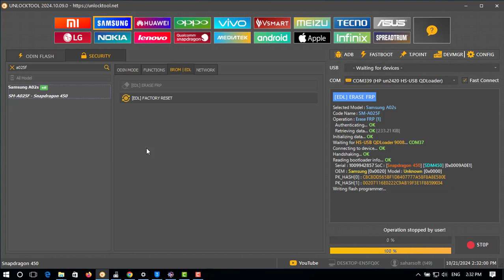FASTEST a02s frp bypass Method for all Android | Samsung A02S FRP UnlockTool